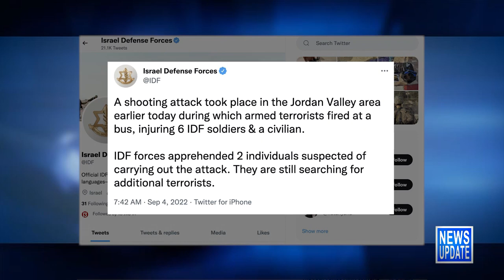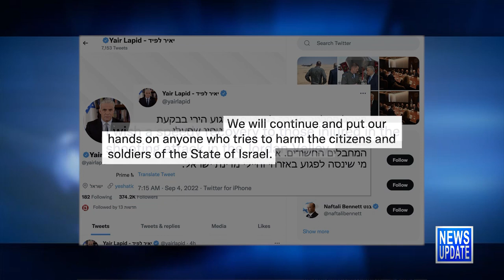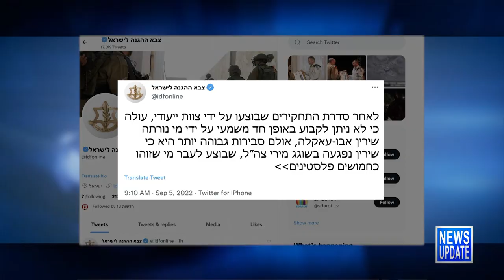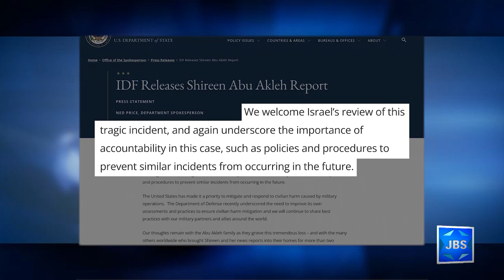JBS News Update - 9/6/22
JBS News Update with Teisha Bader from September 6th, 2022

Stories Include:

Terrorists Shoot at Israeli Bus - 7 Hurt,
IDF Concludes Probe of Palestinian Journalists Death,
Remembering the Munich 11 in Germany,
Herzog Addresses German Parliament,
Israeli, German Presidents Visit Concentration Camp

Programming:

At 7pm rabbi amiel Hirsch talks about the notion of freedom.
At 7:30pm President of the Shalom Hartman Institute, Donniel Hartman, talks about Zionism and power - that Israel gives the Jewish people the gift of power not as an instrument but as a value.
At 9 Mark Golub sits down with Peter Wientraub on L'Chayim.
At 10pm its a look at the history of Jews in Politics

JBS is a non-profit, educational Jewish television channel featuring:
*Children's programs
*Israeli Films